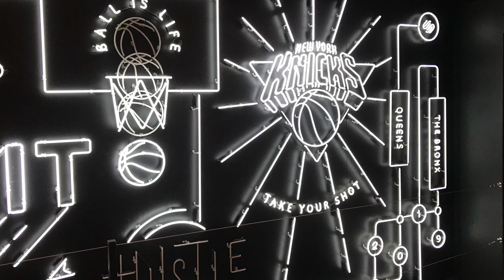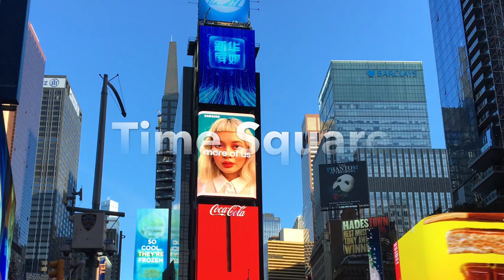New York Trip 2019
Millfield Prep School is a leading independent co-educational school for pupils aged 2-13, with flexi and full boarding options from age 7 upwards. The school is a centre of excellence for academic study, sport and the arts and renowned for its outstanding facilities.